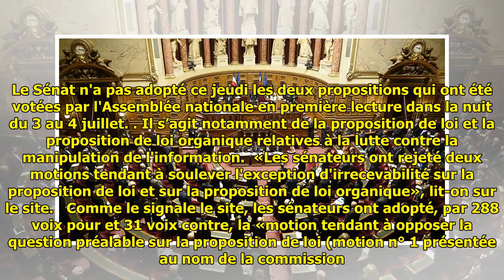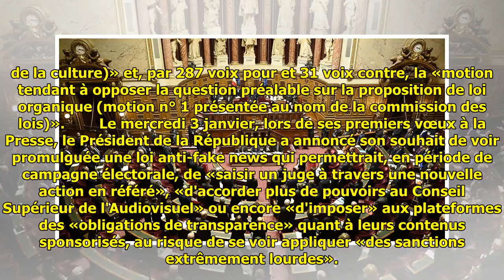Le Sénat français rejette les propositions de loi relatives à la lutte contre fake news